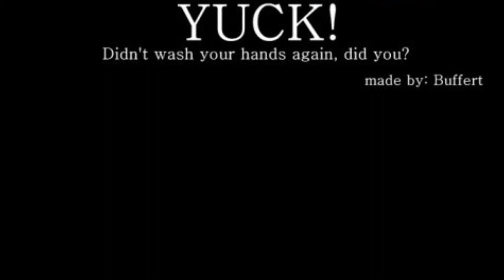Top 10 Memes #6! How to train your Dragon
These are the Top 10 Memes from how to train your Dragon (2/3) Part 6!
Worktime: 2h